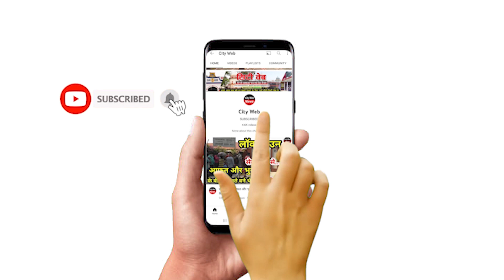"बोटी बोटी" करने वाले imran masood पीएम Modi का स्वागत क्यों कर रहे है ?